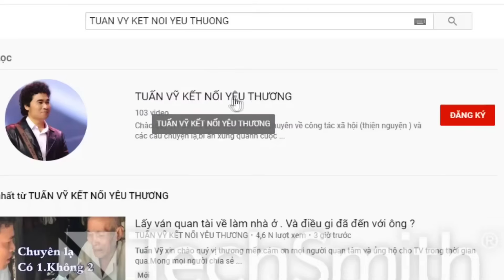( B.78 ) Tưởng là em. ai ngờ là chị .